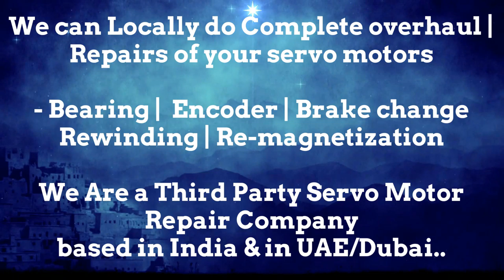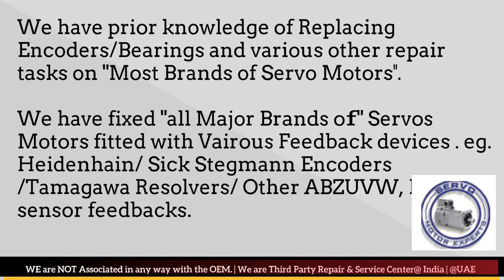HMT India Siemens Simodrive Repair, Encoder Alarm, Drive Fault codes, Servo motor troubleshooting